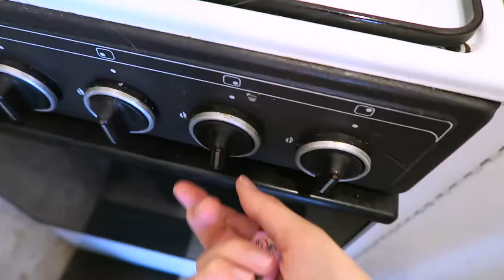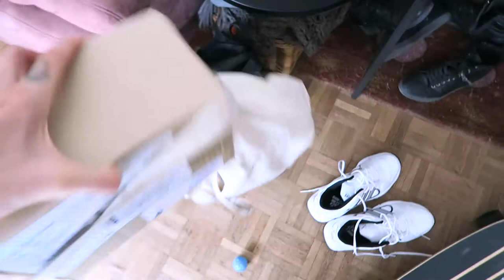Why I am so HUNGRY all the Time?? | VLOG | IkuTree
It's like I haven't eaten for days and suddenly all I can think about is food! Hormones? Gah I could eat a whole pizza right now :p